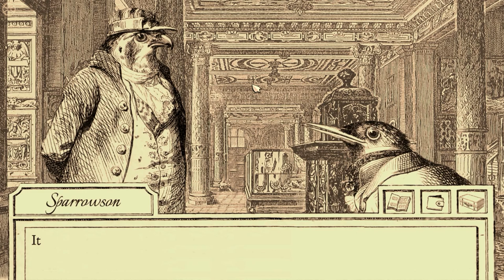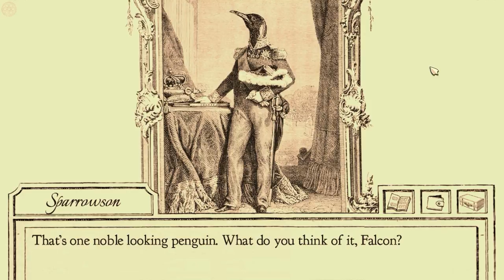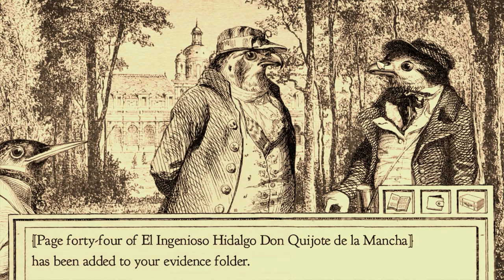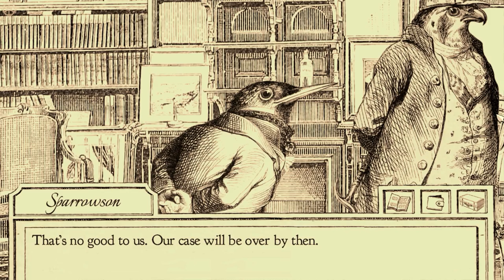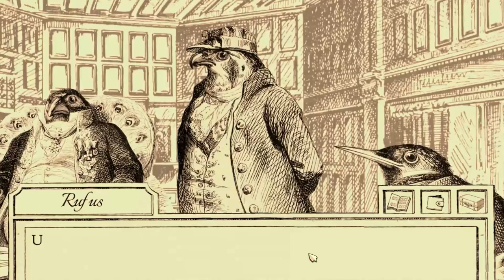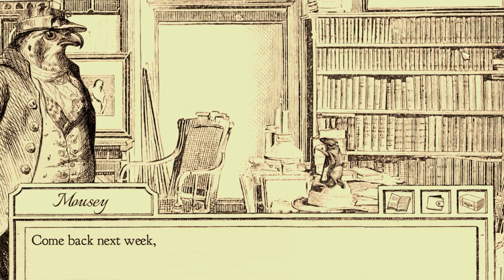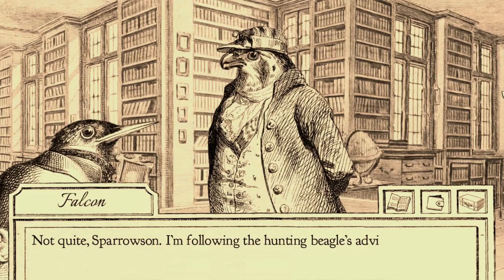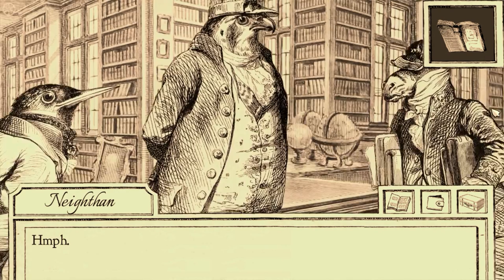Fawin N Friends: Aviary Attorney (Feat. Micro) Ep5 - Chocolate And A New Lead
I studied Archeology you know...